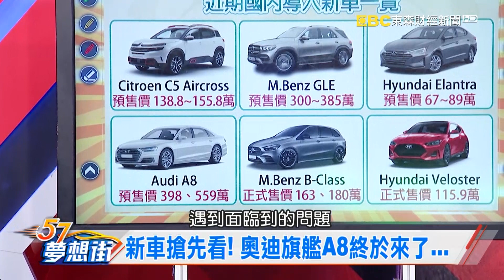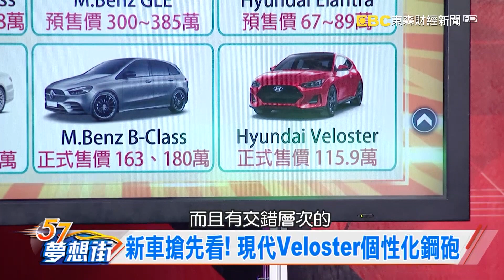新車搶先看! B-Class經濟實惠家庭代步車 《夢想街57號 預約你的夢想 精華篇》20190625 李冠儀 謝騰輝 葉毓中 Rick 汪廷諤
新車搶先看! B-Class經濟實惠家庭代步車